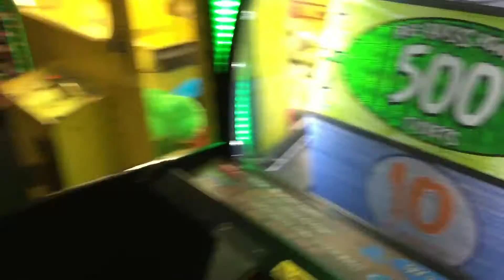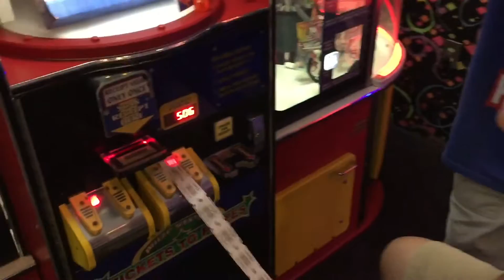Bowling with Dad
Norco